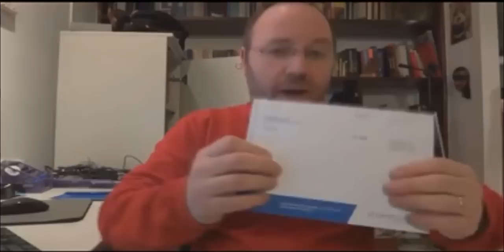Mira como le dedica una cancion a su sobrina. El Havana o Aguila (Hava Nagila)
Havana o Aguila ?
Hava Nagila
Haba Nagila song
Mira como le dedica una cancion a su sobrina Havana o Aguila (Hava Nagila)